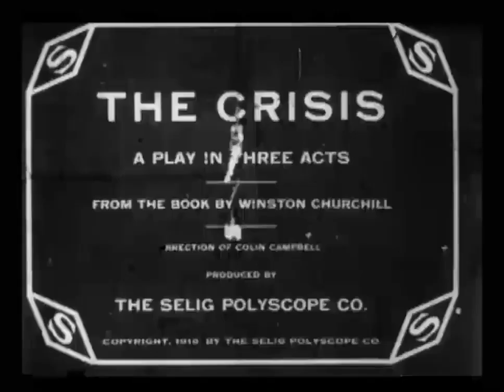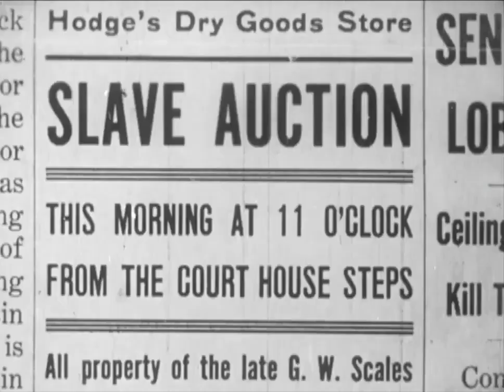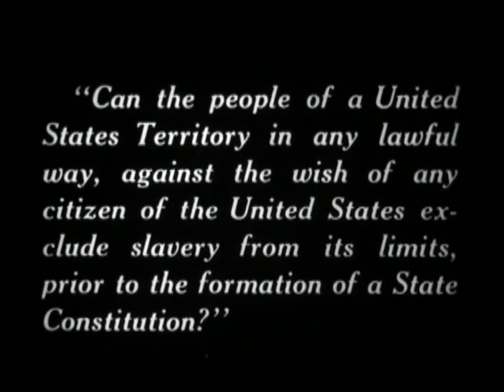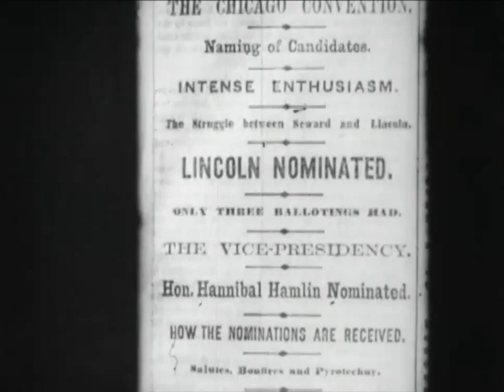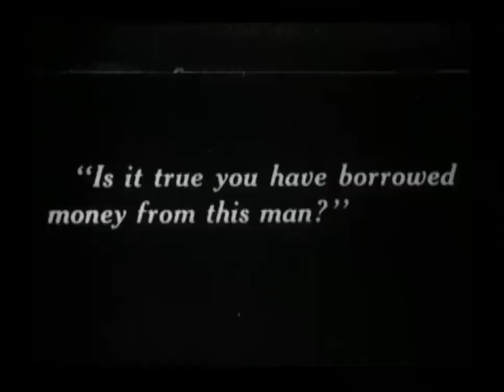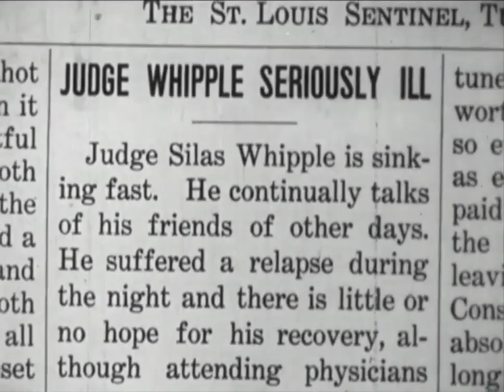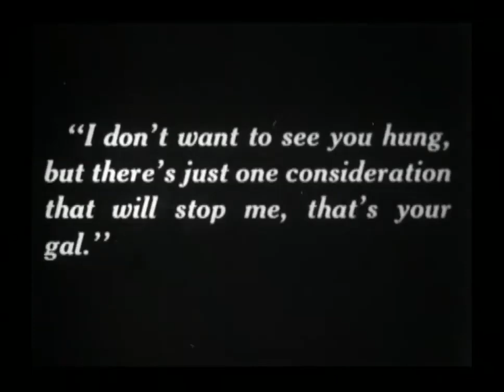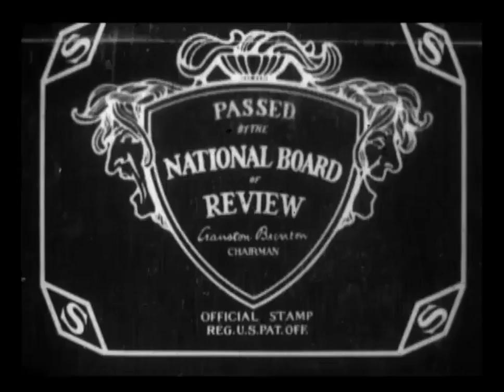The Crisis (1916)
1916 silent film from the USA.
Synopsis: In the years of the American Civil War, close friends with differing political views struggle with division and reconciliation.
There appears to be a reel missing at 45:25 covering events from volumes 5 & 6 of the novel: The Civil War begins with the attack on Fort Sumter. Stephen Brice meets Major William T. Sherman and gains his respect. St Louis faces a refugee problem, and decides to make sixty prominent "disloyal" Secession sympathizers pay for their care - including Colonel Carvel. The Colonel refuses to pay to $350 demanded from him, and his possessions are seized and sold at a public auction.

Based on the 1901 novel and 1902 play by American novelist Winston Churchill (not Prime Minister Sir Winston S. Churchill)
Made by Selig Polyscope Company
Directed by Colin Campbell
Starring Tom Santschi

00:03:29
Lead, Kindly Light, amid th' encircling gleam,
Lead Thou me on;
The night is dark, and I am far from home,
Keep Thou my feet; I do not ask to see
The distant scene; one step enough for me.

00:03:58

00:06:32
My Dear Judge Whipple, We gratefully accept your kind offer to take Stephen into your office.
Your friendship for my dear gone husband is very precious to me and does much to alleviate our grief, as soon as our affairs will permit we will come South. Thanking you sincerely, I am yours very truly. Elizabeth Brise

00:15:20
Mr Stephen Brice,
care of 33 Olive St.
Miss Crane's Boarding House,
Lucas Road, City.

00:15:42
Miss Virginia Carvel requests the pleasure of Mr Stephen Brice's presence at her birthday party Thursday evening the 10th inst. at Carvel House

00:22:16
Dear Abe — I want my young friend to meet and know you. I like him, send him back to me a good Republican. Sincerely, Silas Whipple

00:27:55
Col. Comyn Carvel, Gloscoe, Dear Sir: [...] is my duty to inform you that Judge Whipple is quite ill. Doctors says the heat in the city will kill him if he stays. He calls constantly for Miss Carvel. Respectfully, Carl Richter.

00:30:13
Glencoe Aug 20th
My dear Mr. Brice, I take pleasure in extending you an invitation to spend the weeks end at glencoe. Please bring Judge Whipple's mail. Sincerely, Comyn Carvel

00:40:08

00:42:06
My dear Miss Brinsmade, I might be delayed a bit tonight but will try and be there as soon as I can leave the meeting. I will wear my grandfather's uniform as you suggested. [..] Stephen Brice

00:42:38
My dear Colfax, Please come to my office at once + sign the deed to the Elleardsville property. It must be done tonight + will keep you only a moment. Yours, Worington

00:45:00
Dear Jack, Lincoln is elected. E. E. [...]

00:45:25
[Missing section]
The Civil War begins with the attack on Fort Sumter. Stephen Brice meets Major William T. Sherman and gains his respect. St Louis faces a refugee problem, and decides to make sixty prominent "disloyal" Secession sympathizers pay for their care — including Colonel Carvel. The Colonel refuses to pay to $350 demanded from him, and his possessions are seized and sold at a public auction.

00:48:02
Jefferson City, May 10, 1861
Comyn Carvel, Esq., Dear sir, Come to Jefferson City at once. Important to the cause. Sincerely, Jackson, Governor.

01:00:28
To St Louis Mo, Telegraph from Vicksbg Miss
Mrs. S. A. Brice — Your son slightly wounded invalided house should arrive Wednesday. Sherman

01:12:21

01:26:04
The New York Herald
EXTRA: DEATH OF THE PRESIDENT
Further Details of the Great Crisis